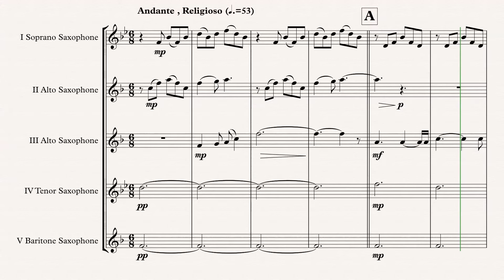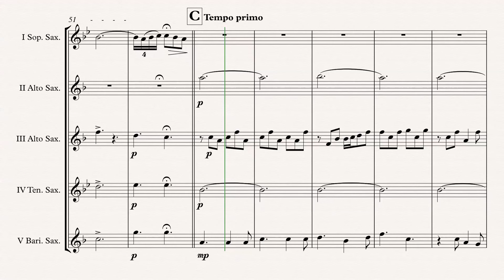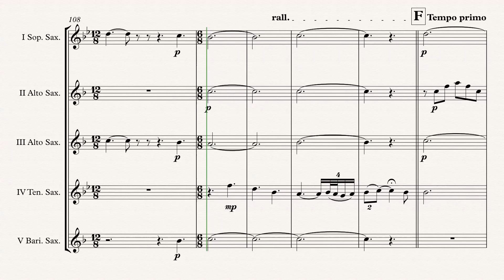„A Holy Night“ Sax. Quintet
Christmas „A Holy Night“ (Adolphe Adam) arr. Adrian Wagner - Sax. Quintet (Sheet Music) Arrangement